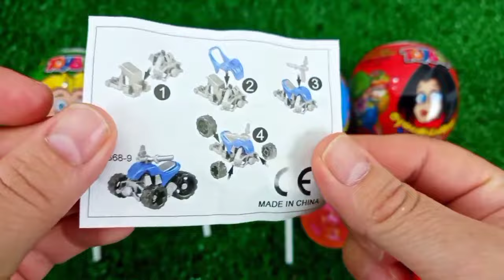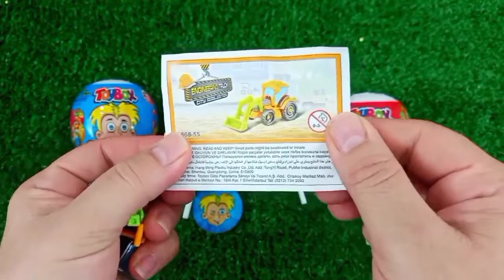ASMR MUKBANG Watermelon Desserts Cutting Rainbow. Lollipo Cutting Rainbow.Gummy Candy